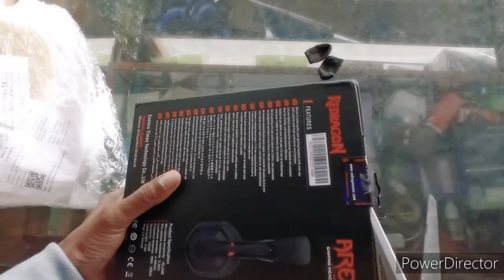UNBOXING RED DRAGON H120 ARES headphone#zeusgamingnp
HEADPHONE 🎧 UNBOXING RED DRAGONS H120 ARES ACCOSERIES # tinn nepal online shoping zeusgamingnp zeus gaming np#pubg# pubg id : 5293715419